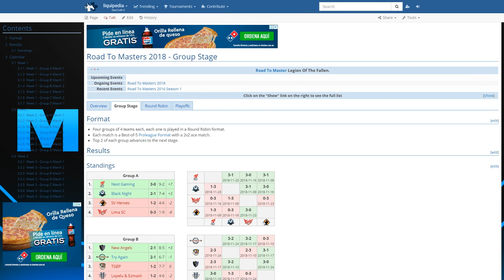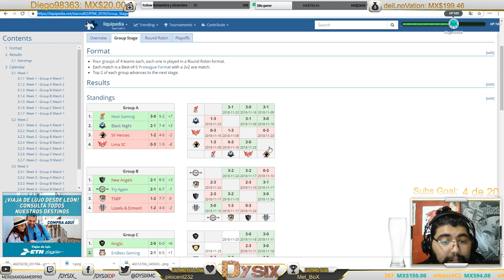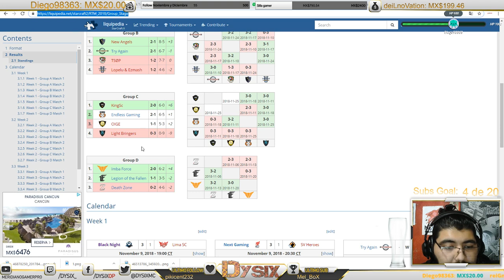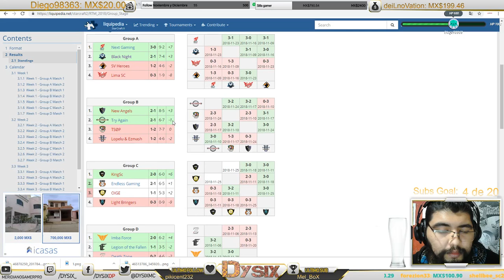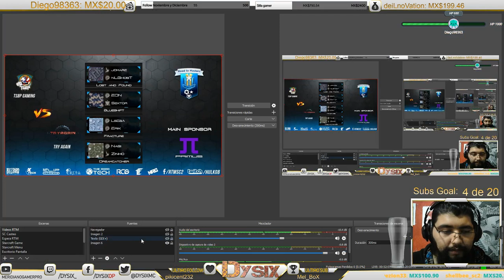RTM "Primus Gaming" 2018: KingSC vs OIGE